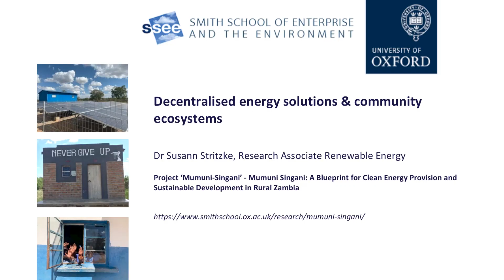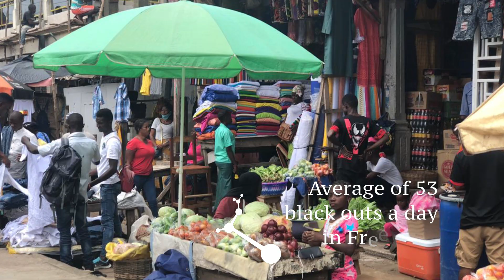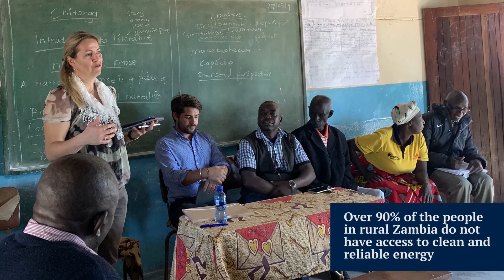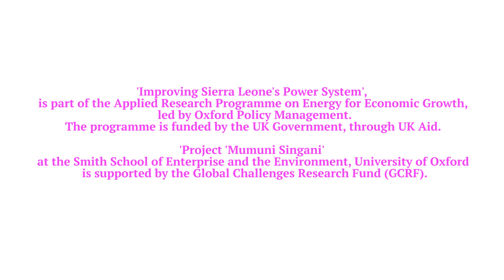Electricity Access for All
How can we sustainably electrify parts of the world that don't currently have access to clean and reliable energy? How can we improve Sierra Leone's energy sector, so that its capital, Freetown, no longer has an average of 53 blackouts a day? These are just two of the important questions being tackled by Oxford researchers Dr Susann Stritzke and Dr Hindolo George-Williams. Watch to find out all about their latest exciting projects, which - through sustainable development - have the power to improve lives and whole communities across Africa, and the globe.